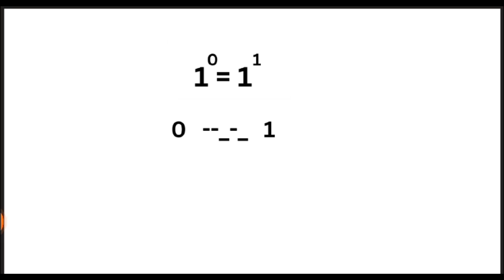Math का यह सवाल दिमाग घुमा देगा / miracles of math interesting question of maths /यह मजेदार प्रश्न z